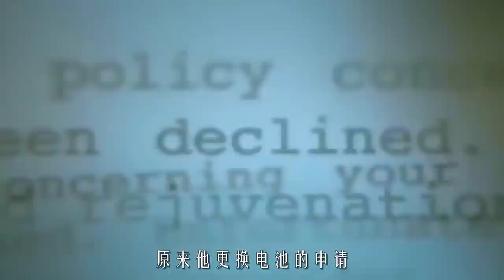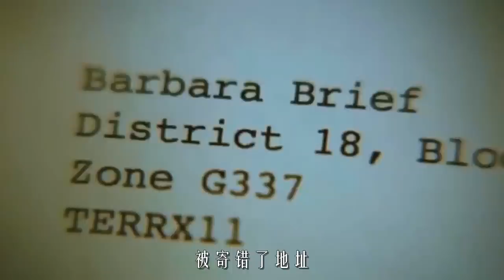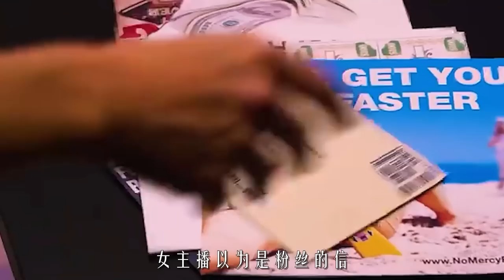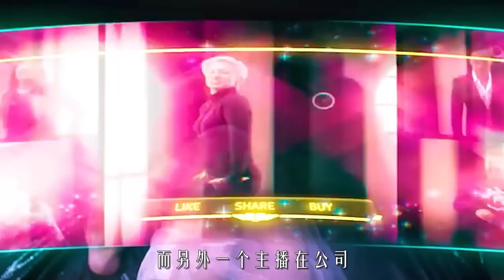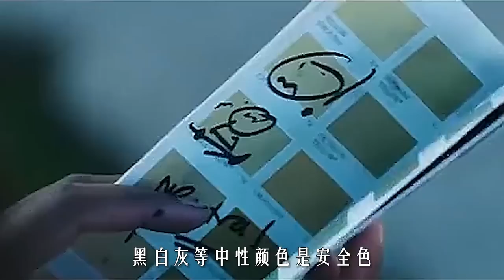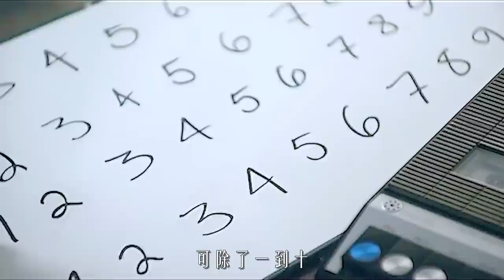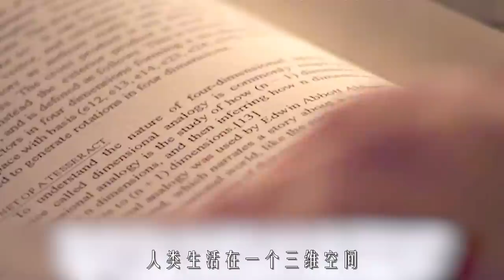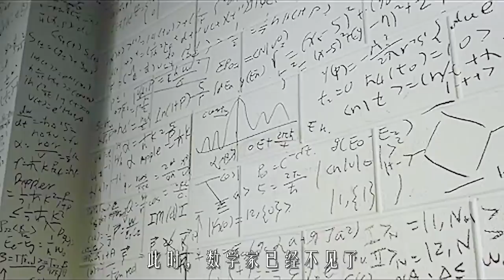半小時看完18部硬核科幻短片，部部過癮腦洞大開《科幻短片》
簡介：一共18部小眾科幻短片，細思極恐腦洞大開。